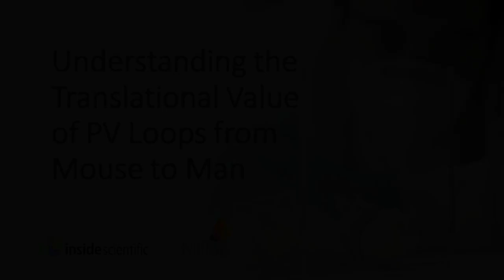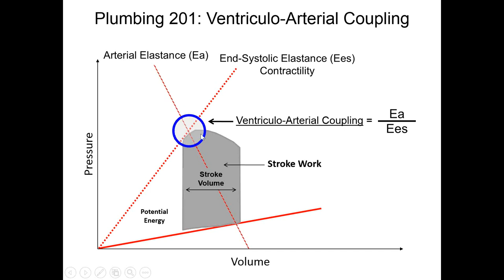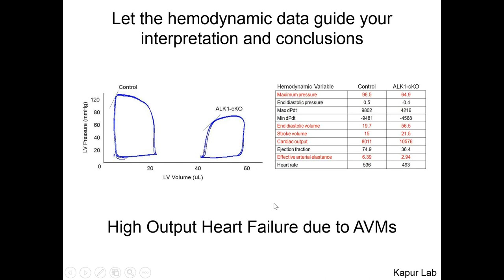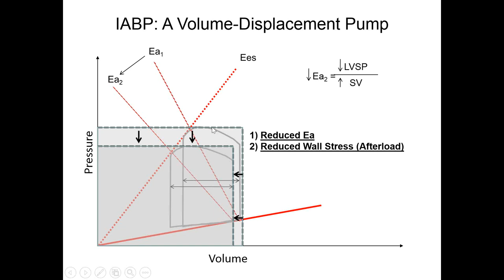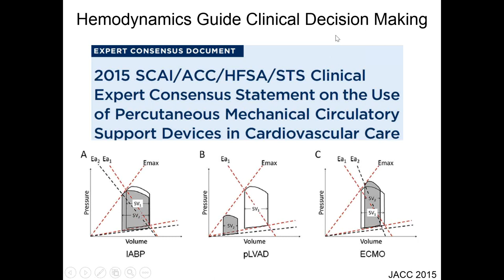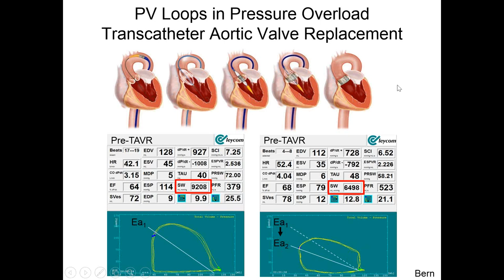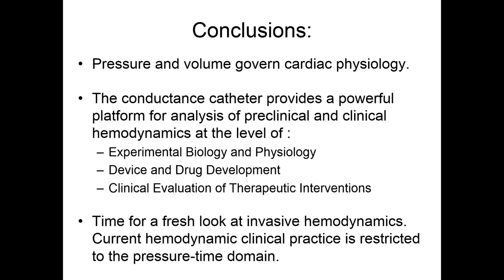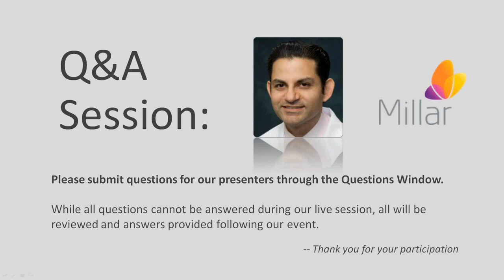Understanding the Translational Value of PV Loops from Mouse to Man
In this exclusive webinar sponsored by Millar Dr. Navin Kapur, Assistant Professor and Assistant Director of the Interventional Cardiology Center at Tufts Medical Center, discusses how PV loop data can translate over from mouse to man and provide a confident approach to evaluating drug studies, device validation and treatments outcomes. Hemodynamics and measurements of cardiac function from the research bench-top are presented along with findings from the clinical research settings. Furthermore, Dr. Kapur provides perspective on how PV Loops can be used as a tool for the interventional cardiologist and during the evaluation of advanced heart failure.

Dr. Navin Kapur's research interests include the molecular basis of cardiac fibrosis, transforming growth factor-beta signaling in cardiac fibroblasts, and novel imaging modalities of myocardial perfusion.